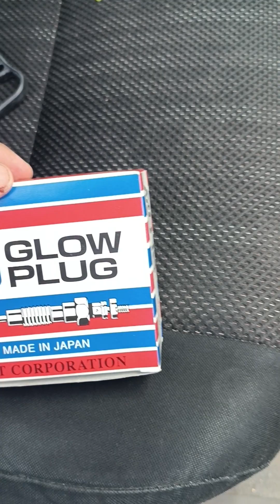CAMBIO DE CALENTADORES EN LAS CAMIONETAA 4X4